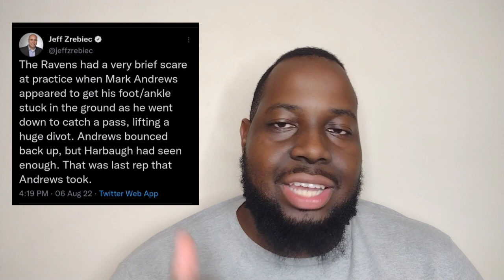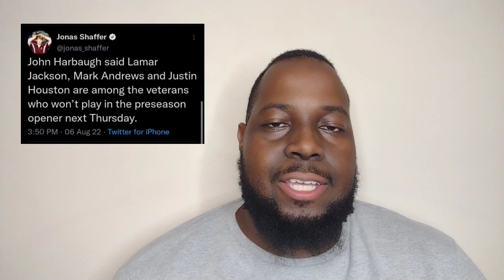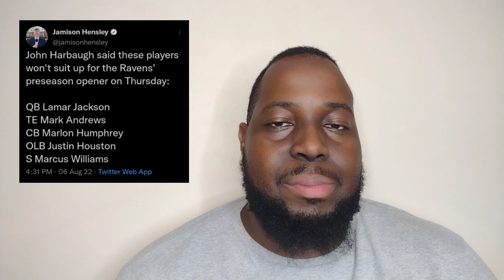Ravens Training Camp Day 10: Odafe Oweh Continues to Impress & UDFA CB Making His Presence Felt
Ravens wrapped up Day 10 of training camp. Odafe Oweh Continues to standout but watch out for this UDFA CB as well.

Injury News: 0:45-3:49
Offense: 3:50-5:48
Defense: 5:50-8:30
Resting Players in Preseason: 8:32-9:41